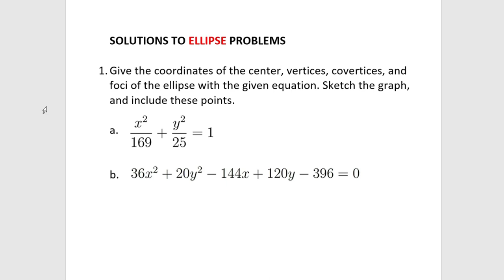Precalculus Tagalog – (1/5) Ellipse – STEM 11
TIMESTAMPS:

00:00 – Introduction, short recap of ellipse details and problem: Give the coordinates of the center, vertices, covertices, and foci of the ellipse with the given equation. Sketch the graph, and include these points: (x^2 / 169) + (y^2 / 25) = 1

02:49 – Solution to (x^2 / 169) + (y^2 / 25) = 1

04:44 – 36x^2 + 20y^2 – 144x + 120y – 396 = 0

12:08 – Find the standard equation of the ellipse: foci (-7, 6) and (-1, 6), the sum of the distances of any point from the foci is 14

15:27 – Find the standard equation of the ellipse: major axis of length 22, foci 9 units above and below the center (2, 4)

17:31 – Find the standard equation of the ellipse: covertices (-4, 8) and (10, 8), a focus at (3, 12).

Support project sipnayan!
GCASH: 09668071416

Part 1 ELLIPSE - STEM 11 - Paano magsolve ng ELLIPSE sa PRECALCULUS

Due to the COVID-19 pandemic, I decided to share some of my experiences and knowledge online. I believe youtube is the best platform to do that. If I can be of any assistance in facilitating some of your questions and clarifications, please do let me know. I would be very glad to help however I can.
This tutorial video focuses on solving some of the common problems on "ELLIPSE".